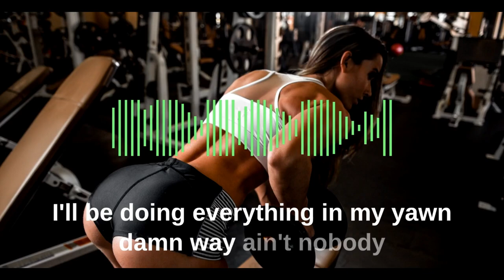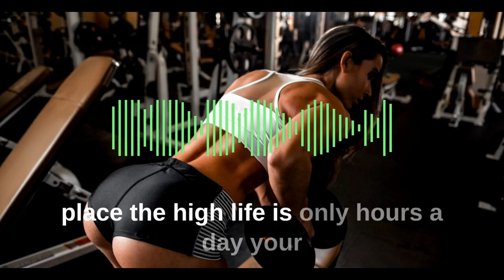New Year New Me | Gym Music | Workout Motivation song | Inspirational Songs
If you have any questions on the use of my copyright free music, or want to reach out to me about anything else, contact me at and I’ll respond as quickly as i can.

gymmusic, englishsongs, workoutmotivation, topsong, motivation song,